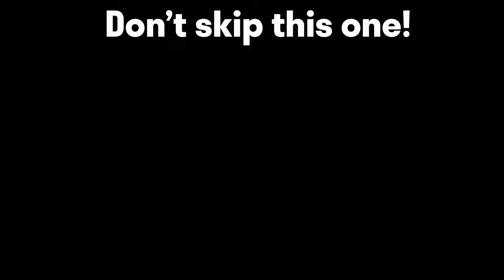How Ethereal Blade Actually Works in 7.37 | Techies Official